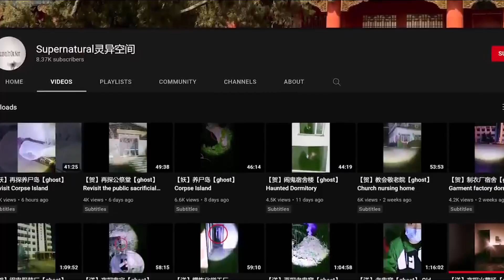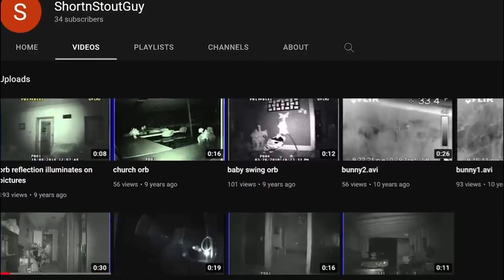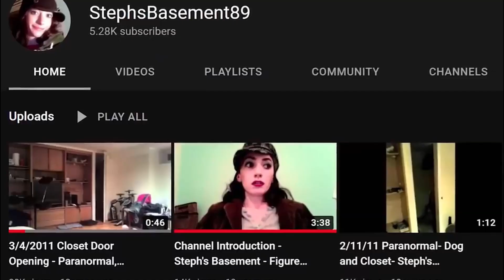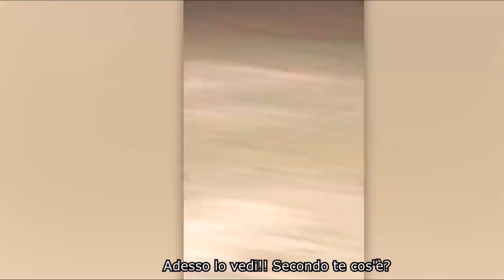5 video TERRIFICANTI che NESSUNO sa SPIEGARE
I video che voglio mostrarti oggi sono tra i più spaventosi e inspiegabili presenti online, strane creature mostruose riprese in video